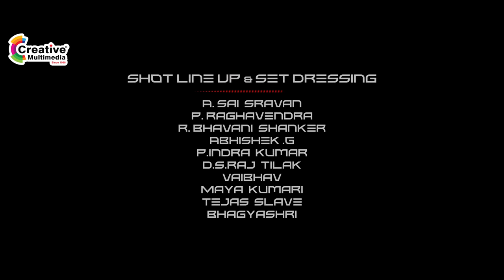OH, NO! An Award-Winning VFX Short Film By Creative Multimedia The Best Animation College In India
🌟Watch the video, OH, NO! An award-winning VFX short film by Creative Multimedia, the best animation college in India.

‘OH, NO!’ bags the prestigious Award at the ‘VFX and More’ (VAM) Awards ceremony held at The Lalit in Mumbai on 23 March 2023. A big shout out to Team - ‘Oh No!’ for the brilliant work.

Another feather in our cap. “Oh No!” won the Best VFX Short Film Award in the student category at Asifa’s India Awards of Excellence - IAD. Well done, “Team - Oh No!”. Keep them coming!

OH, NO! is an impressive visual effects short film created by aspiring VFX students. A doctor activates a bionic prosthetic arm fitted to an amputated cop who regains an almost complete range of motion and picks up the pistol in front of him, swivels it in his robotic fist, grips it tight, and aims.

This is a 52-second visual effect short film crafted to feature film standards by VFX students of Creative Multimedia. A team of 25 VFX students from Creative Multimedia worked on all stages of the production pipeline, from Modeling to Texturing, Animation, Lighting, Rigging, Matchmoving, Compositing, Keying-Roto-Paint, Matte Painting, Motion Graphics, and Editing to produce this film. The film shows how training in creative multimedia helps students evolve into professional filmmakers and studio-ready VFX artists.

Creative Multimedia, 5th Floor,
Sai Towers, Metro Pillar No: A1519,
Main Road, Dilsukhnagar,

🍁 𝘼𝘽𝙊𝙐𝙏 𝘾𝙧𝙚𝙖𝙩𝙞𝙫𝙚 𝙈𝙪𝙡𝙩𝙞𝙢𝙚𝙙𝙞𝙖 𝘼𝙘𝙖𝙙𝙚𝙢𝙮🍁
25 years of top-tier experience in enabling 27,000+ digital media careers has empowered us with deep insights into students' minds and career aspirations. At Creative Multimedia, we harness these unique insights to individually assess the aptitude of candidates before guiding them into the right digital media program and pouring all our energies into grooming them for successful careers.

Our path-breaking initiative - DNA Inc® (DILSUKHNAGAR ANIMATION INCUBATION), focused on grooming studio-ready CG artists- ensures excellent placement outcomes for our students at leading animation and VFX studios. The ‘Best Digital Media Academy India’ award bears testimony to our passion for ‘Enhancing Employability' and our eminence as the preferred destination for Animation, VFX, Web, and UI/UX/Graphic design education in India.

🎥𝗖𝗵𝗲𝗰𝗸𝗼𝘂𝘁 𝗼𝘁𝗵𝗲𝗿 𝗖𝗿𝗲𝗮𝘁𝗶𝘃𝗲 𝗠𝘂𝗹𝘁𝗶𝗺𝗲𝗱𝗶𝗮 𝗔𝗰𝗮𝗱𝗲𝗺𝘆 𝘃𝗶𝗱𝗲𝗼𝘀🎥

animated films
animated movies
best animated movies
animation and visual effects
creative multimedia college
best animation institutes in hyderabad